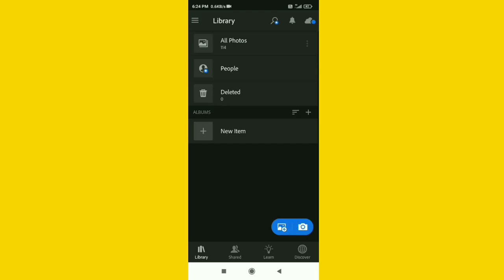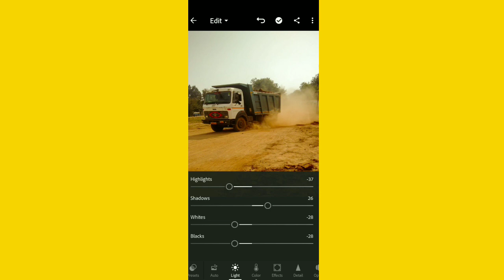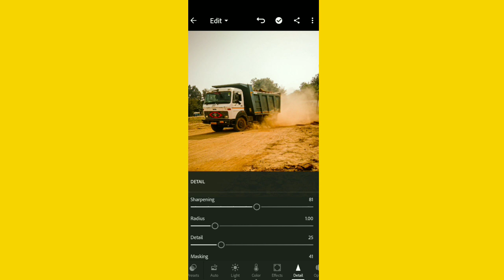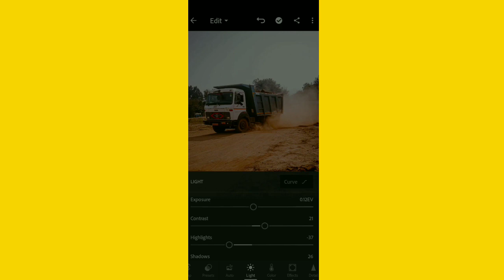Lightroom mobile cinematic | color grading tutorial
Haresh photography
nature photo editing
tutorial nature photo
hareshphotography editing
tutorial